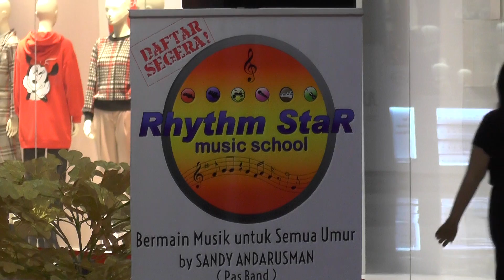Rhythm Star Music School Jogja "Maisha Kanna - Ibuku Cantik" Cover by: Adel (Solo Vokal)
Event RSMS Jogja Spring Garden Festive @Hartono Mall Tgl 22 Januari 2020 cover by: Adel (Solo Vokal)